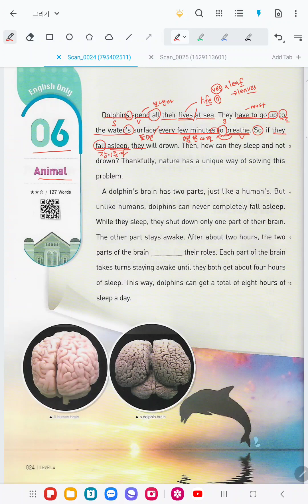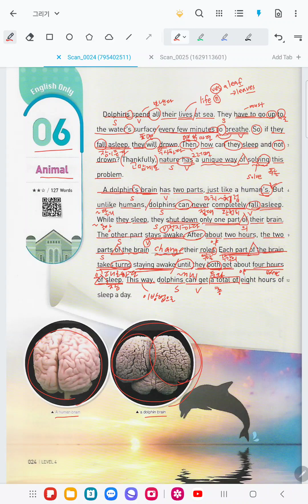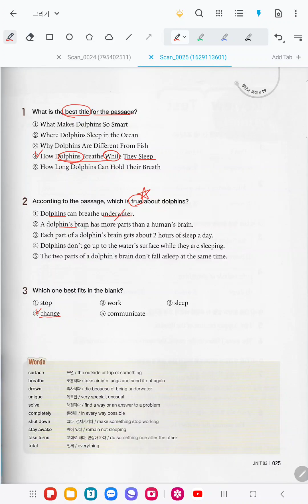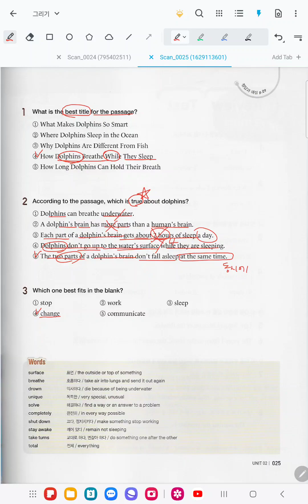비상 리더스뱅크 Reader's Bank Level4 [Unit 2-6] 돌고래의 독특한 수면법